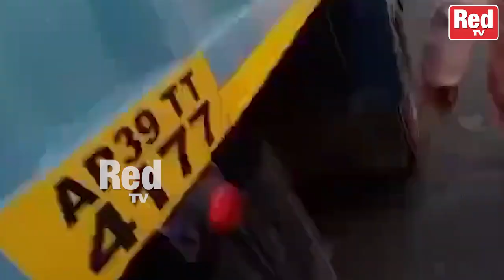AP BJP President Somu Veerraju Serious On AP Police At Konaseema District | AP News | RED TV